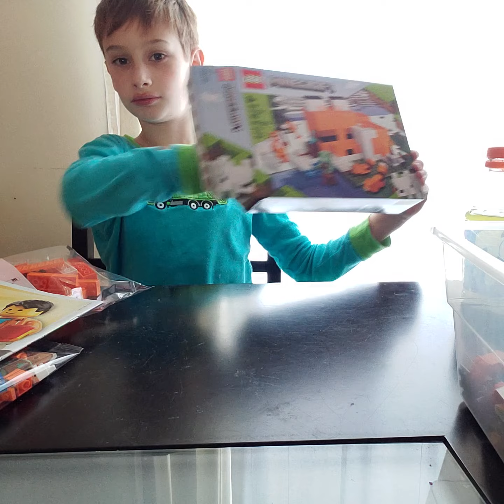The Fox part one